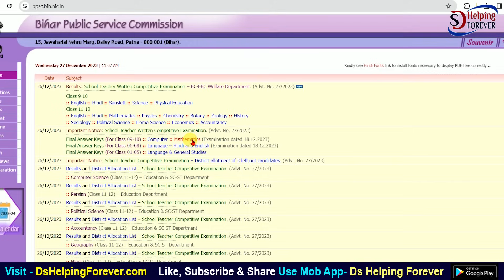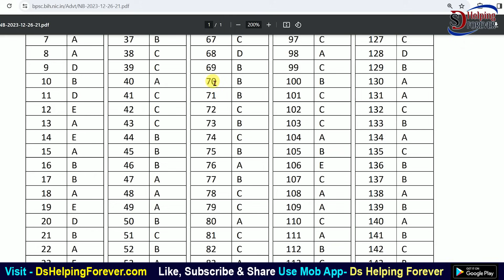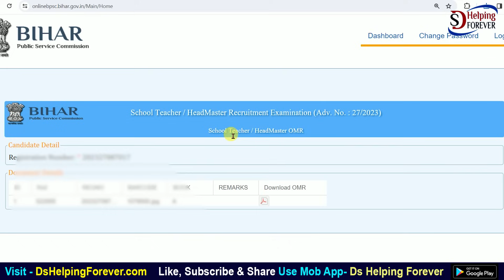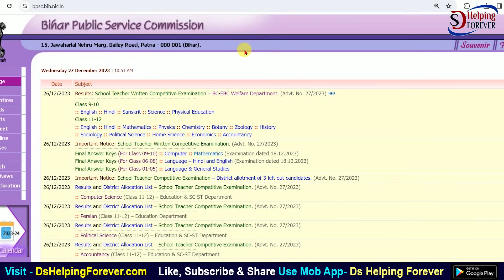BPSC TRE 2 OMR Sheet Download Kaise Kare | How to download BPSC TRE 2 Exam OMR Sheet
Direct Link To Download BPSC TRE 2 OMR Sheet